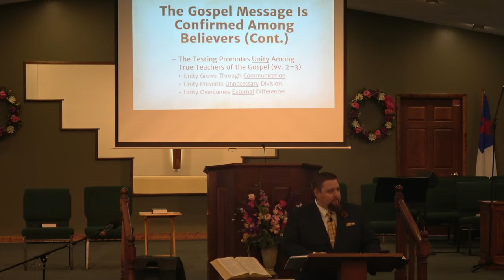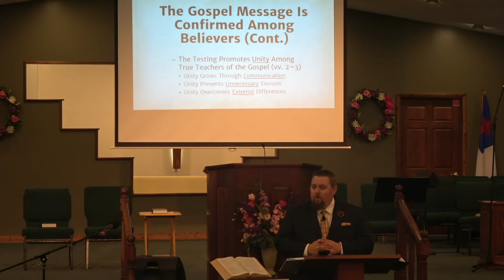Sept 11, 2022 Sunday School